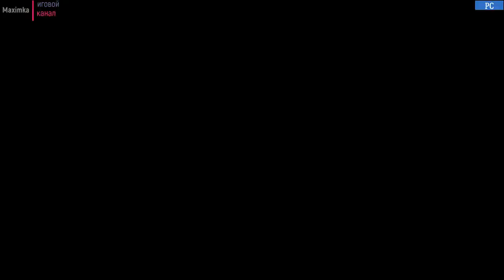Mortal Kombat 9 прохождение часть 2